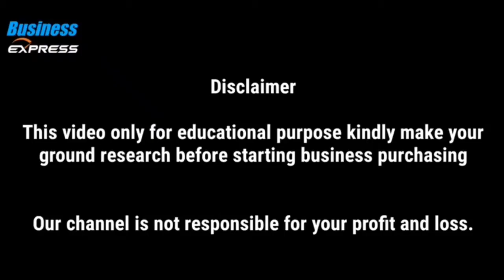Shirts starting price at Rs 80 | Purchase low budget and Start your own business | Business Express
Address

30/ 71A ,1st floor,
T.V.S Street,
Erode - 638001